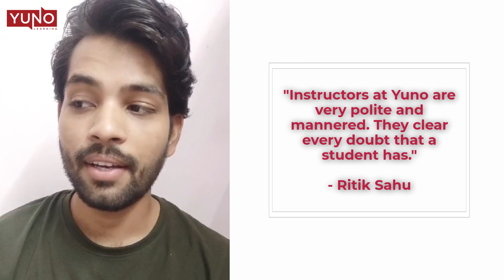Check out what our students have to say about us!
In this video watch Ritik, who had enrolled in our Digital Marketing Communication Skills Program sharing his wonderful experience at Yuno Learning.